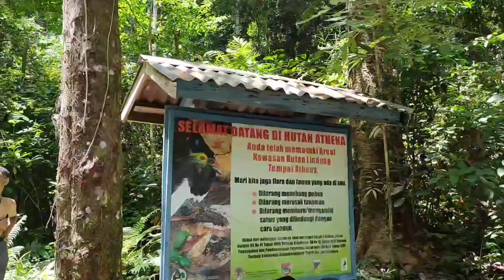PENDAKIAN GN.TOMPOTIKA episode 1 terus berjalan jangan putus asa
hai teman Teman utus utus di video saya kali ini adalah video pendakian, kami mengikuti kegiatan pendakian bersama di gunung tomptika kecamatan bualemo